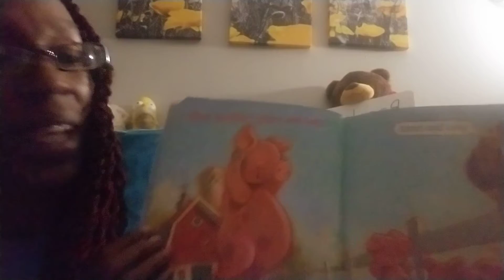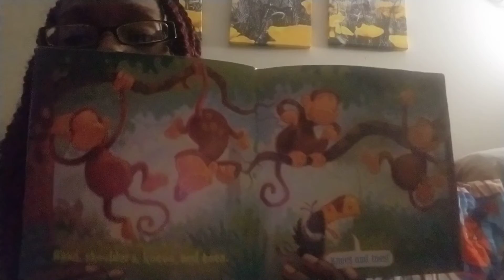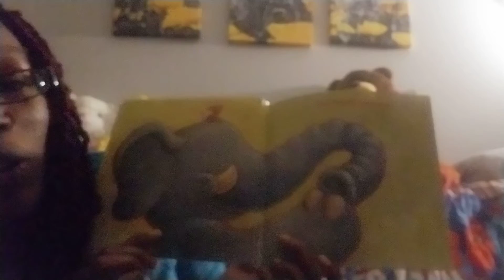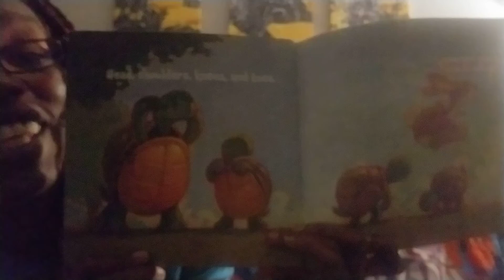Head Shoulders Knees and Toes